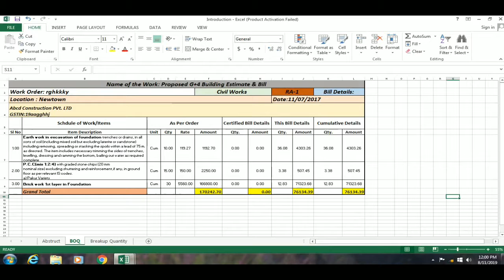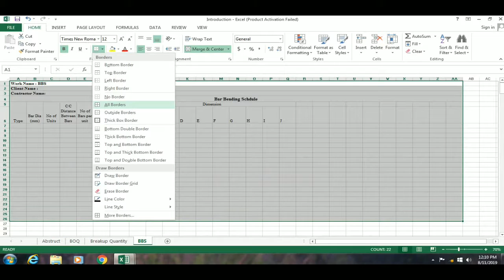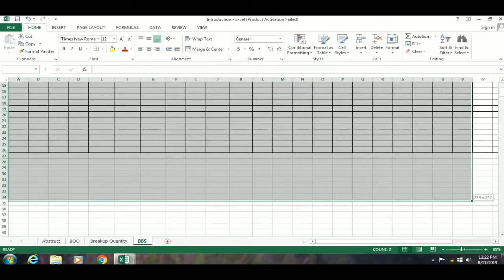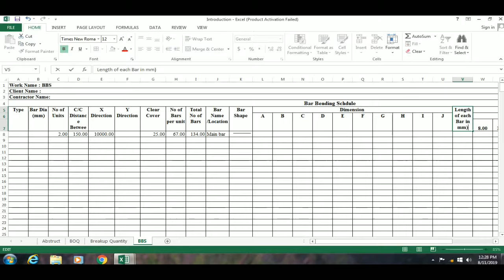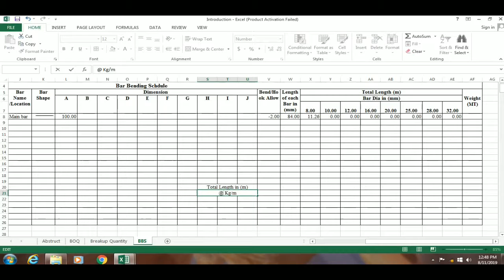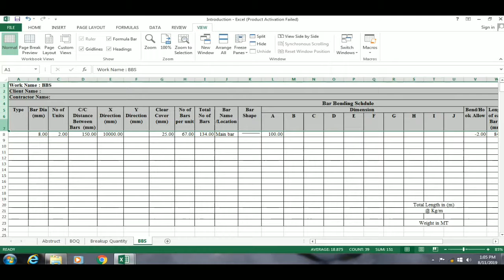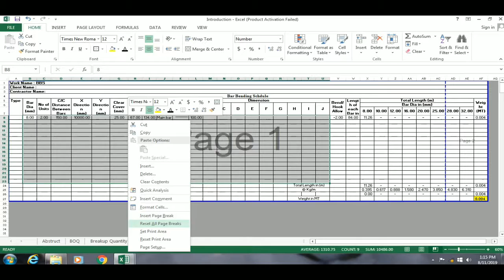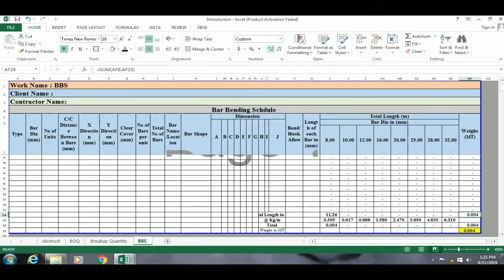BBS PAGE SETTING UP in Excel